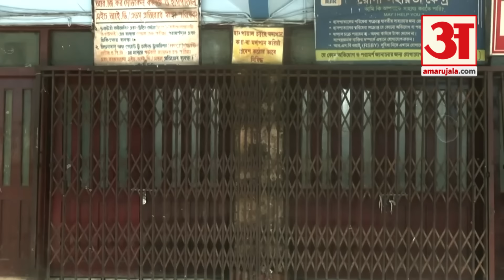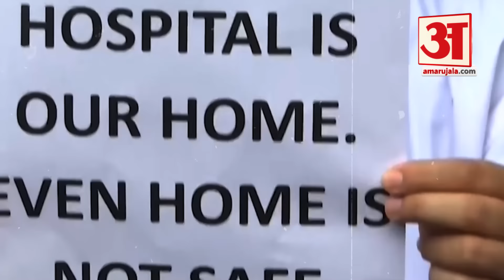Kolkata Doctor Case: कोलकाता कांड पर डॉक्टरों की देशव्यापी हड़ताल से टेंशन में सरकार!